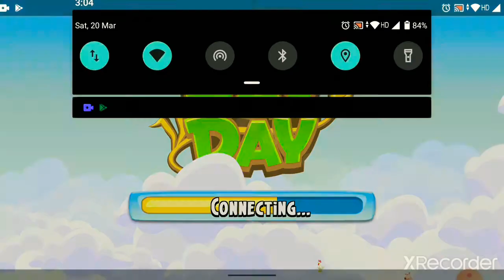HAY DAY LEVEL 37 GAME PLAY. sheep wool collection# cow milk collection & feed town vesiter